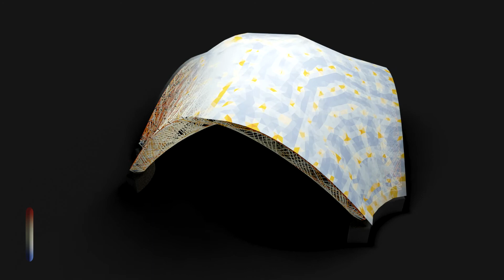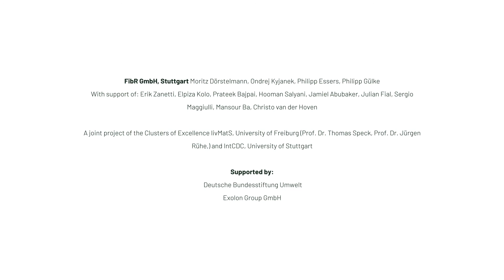Proces powstawania pawilonu livMatS, proj. ICD/ITKE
Pawilon livMatS powstały w Ogrodzie Botanicznym Uniwersytetu we Fryburgu to pierwszy budynek o konstrukcji nośnej wykonanej w całości z włókna lnianego, materiału w pełni odnawialnego, biodegradowalnego i dostępnego w regionie. Pawilon powstał dzięki nowatorskiemu połączeniu naturalnych materiałów i zaawansowanych technologii cyfrowych oraz robotyki. Jest wynikiem współpracy interdyscyplinarnych zespołów powstałych w ramach programów dofinansowywanych przez rząd niemiecki – architektów i inżynierów z Integrative Computational Design and Construction for Architecture (IntCDC) na Uniwersytecie w Stuttgarcie oraz biologów z Living, Adaptive and Energy-autonomous Material Systems (livMatS) na Uniwersytecie we Fryburgu. Zespół IntCDC działa od 2019 roku w ramach Instytutu Projektowania Komputacyjnego oraz Konstrukcji Nośnych i Projektowania Konstrukcyjnego (ICD/ITKE), który od lat zajmuje się tworzeniem komponentów budowlanychz kompozytów włóknistych, charakteryzujących się tym, że przy bardzo małej masie są w stanie przenieść nadspodziewanie duże obciążenia.

Autorzy: ICD/Uniwersytet w Stuttgarcie – prof. Achim Menges; ITKE/Uniwersytet w Stuttgarcie – prof. Jan Knippers (wspólny projekt Clusters of Excellence livMatS, Uniwersytet we Fryburgu (prof. dr Thomas Speck, prof. dr Jürgen Rühe) i IntCDC, Uniwersytet w Stuttgarcie